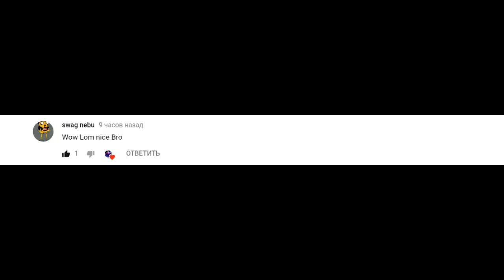8 Ball pool - level (9 vs 65!) & Смешные моменты!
Ну как вам??? Длсмотрите до конца я вернулся с отпуска я немножко устал и решил перевив на 4 дня сделать вы уже набрали 5 лукасов молодцы так держать... это игра называется 8 ball pool это игра аналог биллорда я против 65 лвлва а я 9 лвл ! Я думал что не победу но победил... мой соперник тоже не был нубом:) я сторался рдя вас друзья и давайте наберем 10 лайков и новое видео ! Ну всем пока! :)